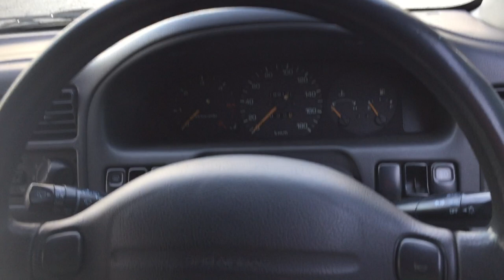Mazda BONGO FRIENDEE 1996